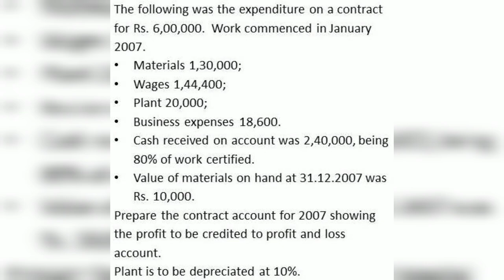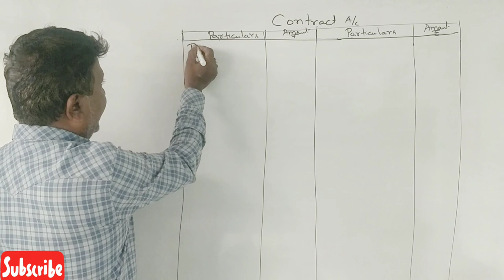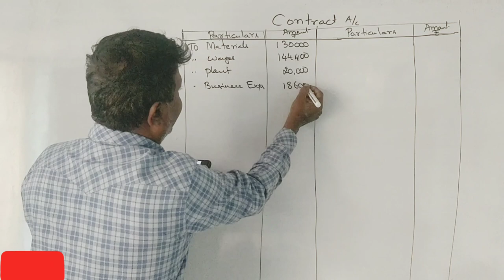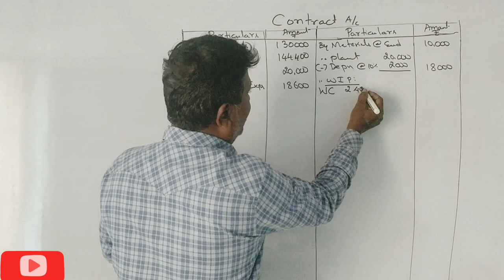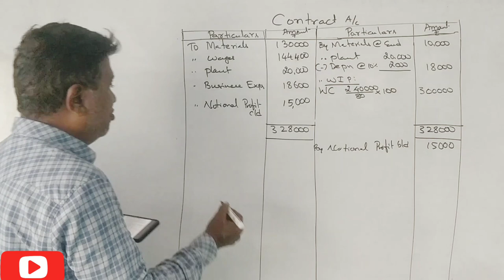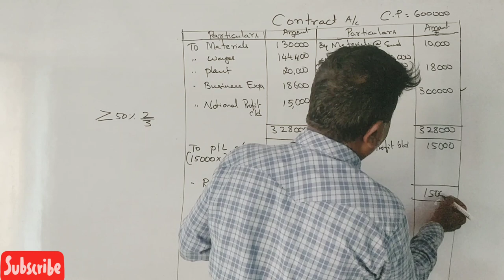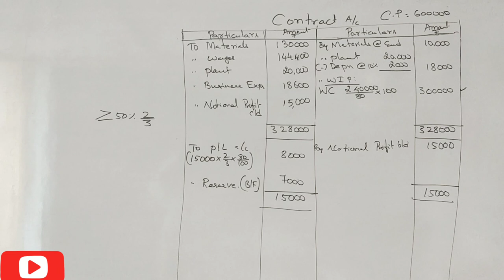Contract Costing in Kannada PART 15 - B.COM 6 MARKS